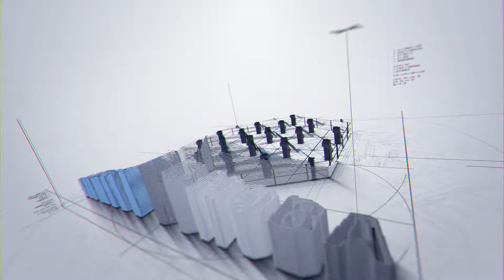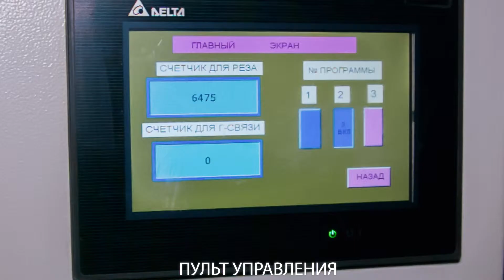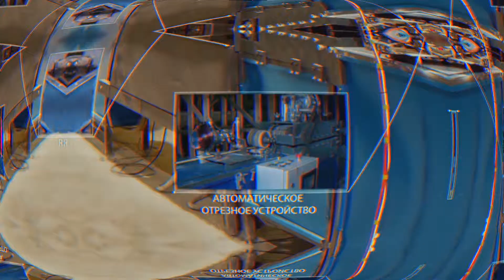Линия для изготовления композитной арматуры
plastosnova.ru

Хотите, чтобы из вашего материала получилось такое же видео, пиши нам в телеграм - @zakazhirolik
Работаем со всей необъятной страной. Примем ваш заказ удалённо, согласуем техническое задание, предложим варианты и сделаем для вас самый лучший ролик в жизни, быстро и качественно. Сотни людей выбрали нас за наш уровень работы и отношению к делу, присоединяйтесь и вы к ним.
💡 Оказываем следующие услуги:
- создание рекламных роликов под ключ
- создание корпоративных и товарных презентаций
- создание слайд-шоу (фильм из фотографий)
- создание анимационных видео
- монтаж видео из ваших исходников (материалов)
- монтаж видео поздравлений
- создание заставок
- Наполнение видео инфографикой и моушен дизайн
- рилсы и шортсы
- монтаж свадебных клипов и фильмов